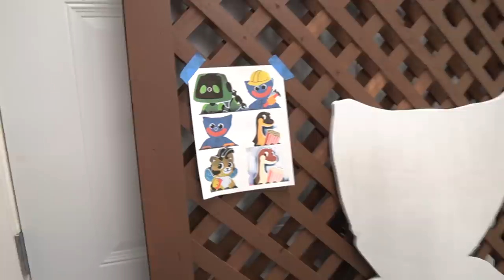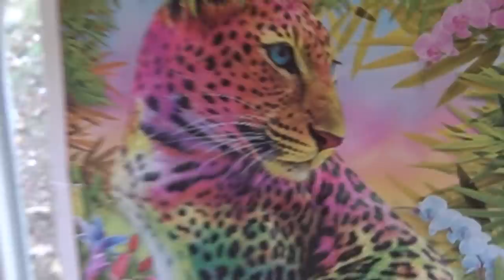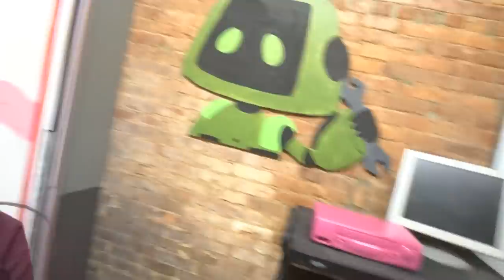Poppy Playtime Studio Update & Painting Kissy Missy (Behind the Scenes)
V Family Vlogs shows you more behind the scenes of Poppy Playtime. They show you the new Kissy Missy painting and other cool props. They give you an in depth look into how they build, craft and create such awesome video games in real life. Most importantly, you get to see Kissy Missy. Also, is Kissy Missy related to Huggy Wuggy?